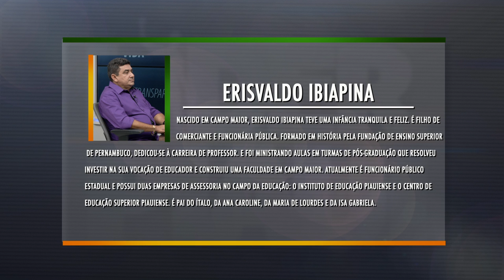Programa Líder Piauí - 26.06.16 - Marcos Mazullo - BLOCO 01